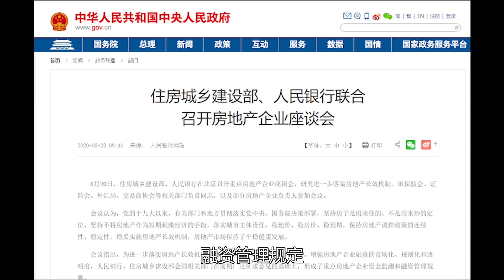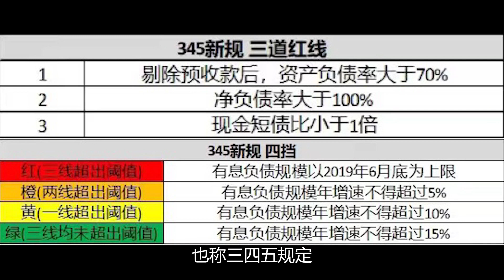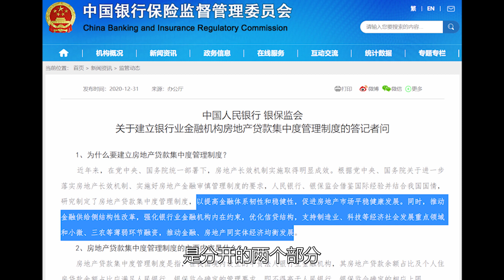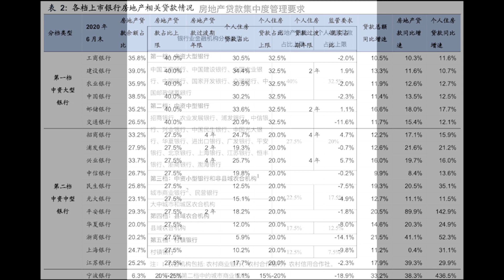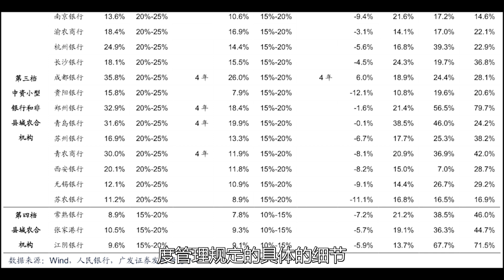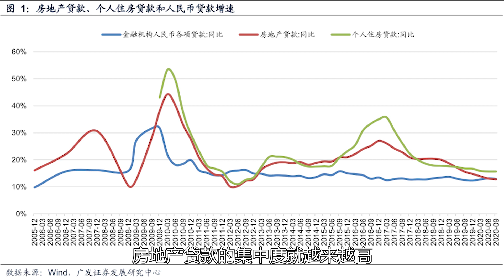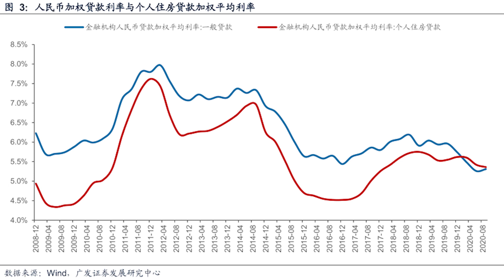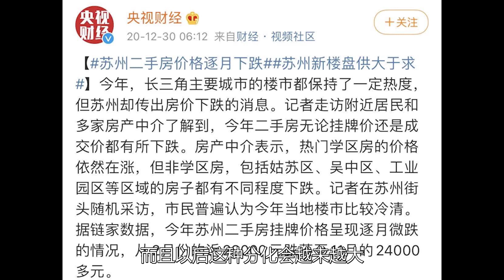房地产贷款集中度管理制度出台！银行咋放贷？楼市怎么走？【20210102第160期】